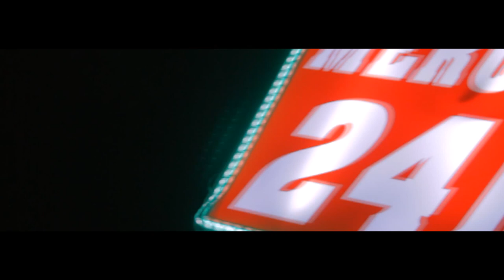Vin2000 x Kay Slaps x Ezzem - Tell me [Music Video]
Prod. by KNGLCST aka Danni Ble
Film by LowBatteryBoyz
Agradecimientos a Javier Loaiza, Dano, Juli Giuliani & Slim Samurai
Rec & Mix @mmldstudios